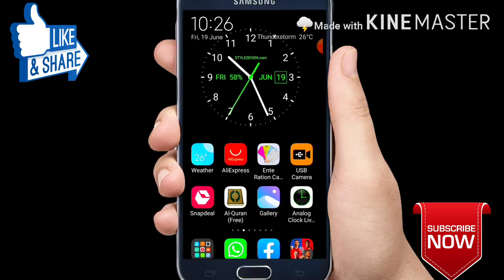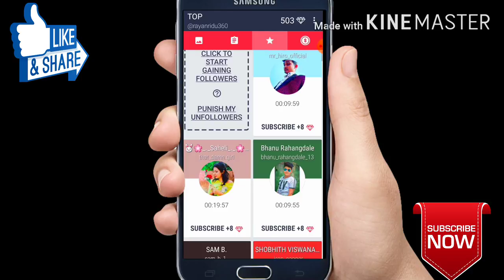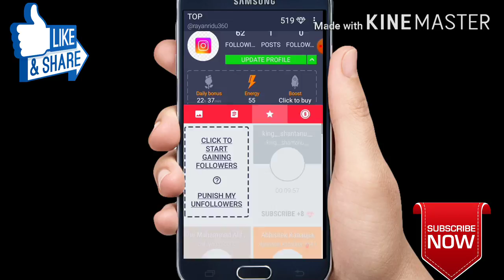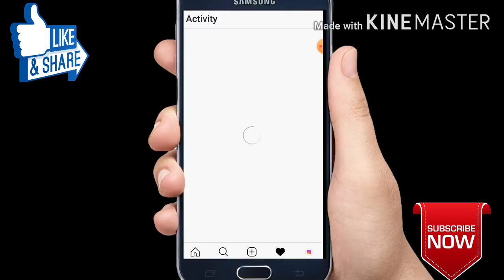How to increase instagram unlimited likes and followers#howtoincreaseinstagramfollowersandlikes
instagram unlimited likes and followers,
unlimited free instagram likes and followers,
unlimited likes and followers on instagramunlimited free instagram likes and followers,
unlimited likes and followers on instagram